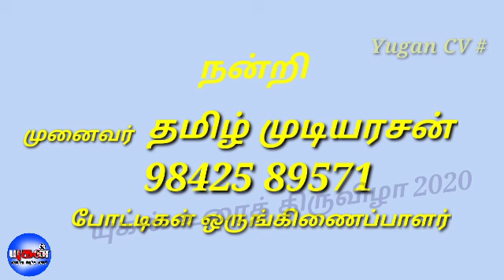304. க.தாரணி ஈரோடு மாவட்டம் - Yugan CV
குரல் எழிலி & குரல் எழிலன் உரைத்திருவிழா 2020 -  Yugan CV